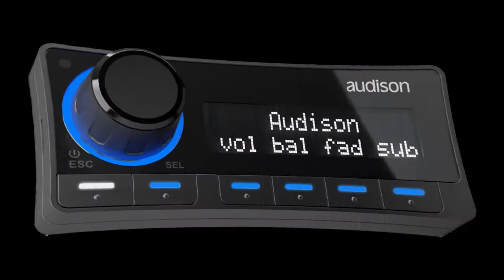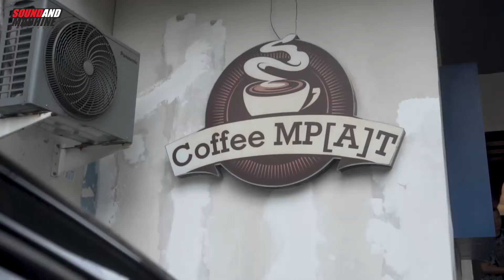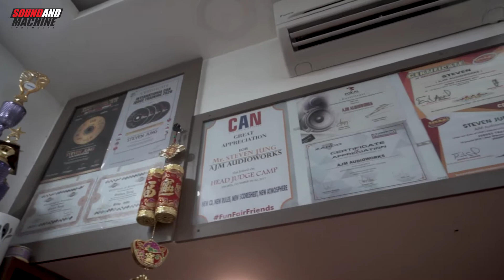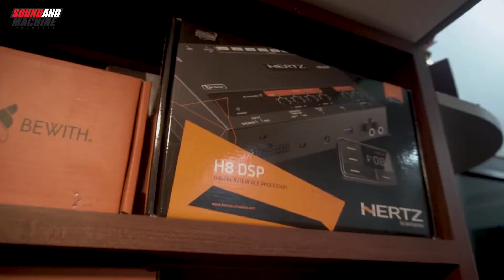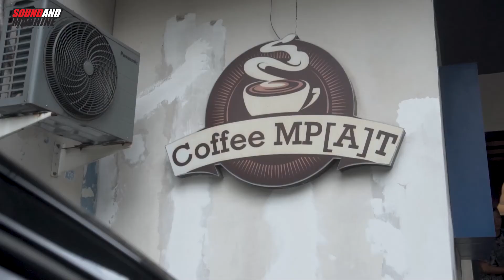Gerebek Bengkel AJM Audioworks & Bongkar Rahasia Jadi "Champion of Champions"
salah satu jagoan tuner audio di Jakarta